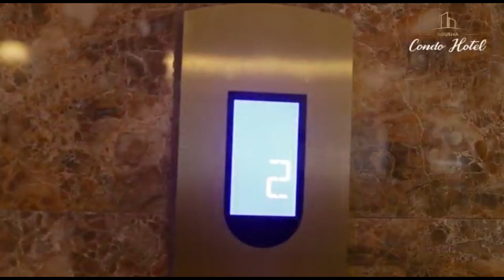WOSIA ALIOUTOA BABU wa LOLIONDO NDIO UMEAMUA AZIKWE WAPI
Mzee Ambikile Mwaisapile hatimaye kuzikwa kijijini Samunge kutokana na Wosia alioutoa enzi za uhai wake.